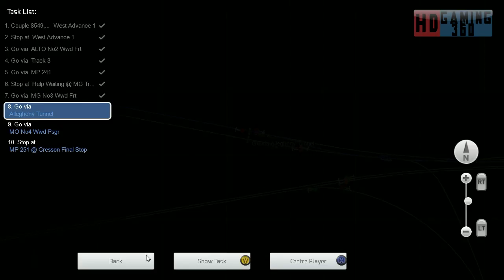Train Simulator 2015 - Standard Scenario - Horseshoe Curve - Helper on the Curve Part 4